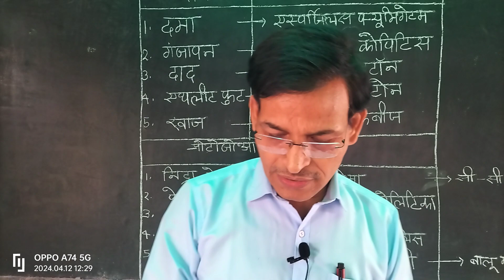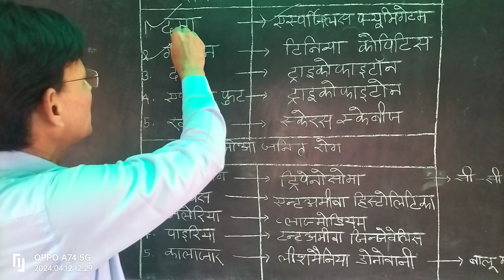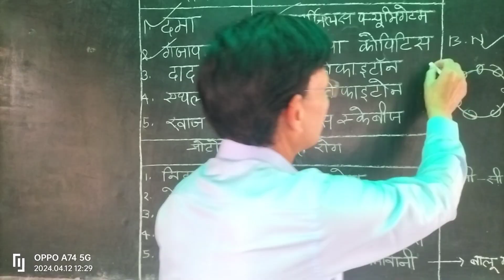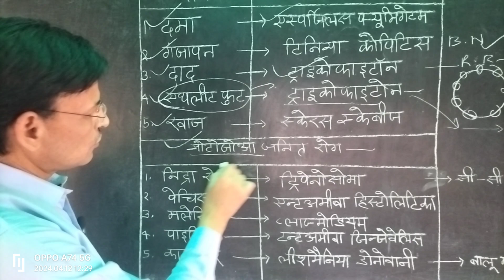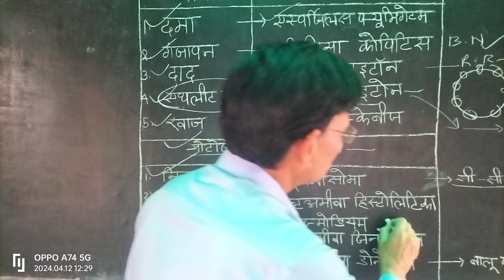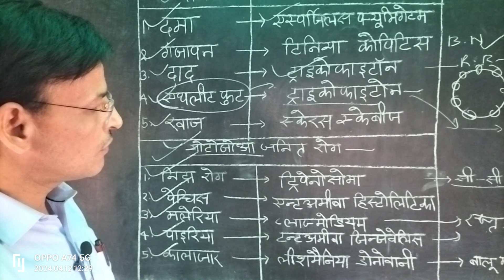Fungus &Protojoaa se hone wali bimariya for RO/ARO & uppcs